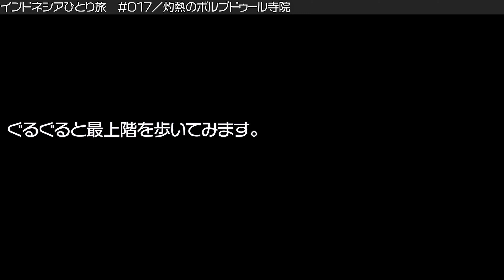【インドネシアひとり旅】#017／灼熱のボルブドゥール遺跡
＊この旅行は、2019年12月13日〜23日に行ったものです。

「絶対に人類はコロナウイルスに打ち勝つ。」

そういう強い気持ちで
いつかまた旅を楽しめる頃を待ちましょう。
人類は強くて、美しい。

Mr. ACH